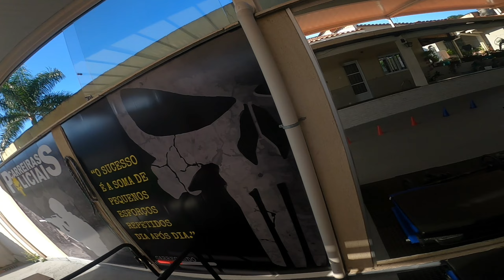KAWASAKI NINJA ZX6R 636 KRT ACELERANDO FORTE 🔥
Gosta do meu trabalho?